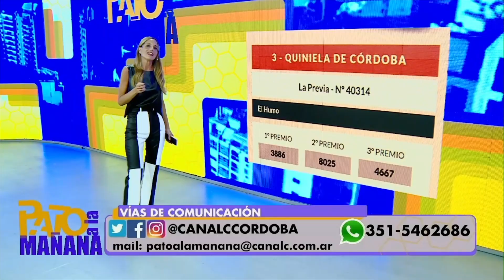¡Pato a la Mañana cumple 2 años!